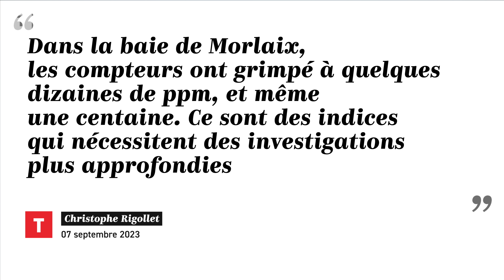Y a-t-il de l'hydrogène blanc dans les sols de Bretagne ?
C'est une source d'énergie prometteuse et la Bretagne pourrait bien en être naturellement dotée ! Plusieurs indices, relevés par une société privée, laissent à penser que les sols bretons seraient propices à la présence d’hydrogène naturel dit "blanc". Il va cependant falloir attendre plusieurs années pour en avoir la certitude. En attendant, explications sur ce qu'est ce gaz et comment il est exploité.